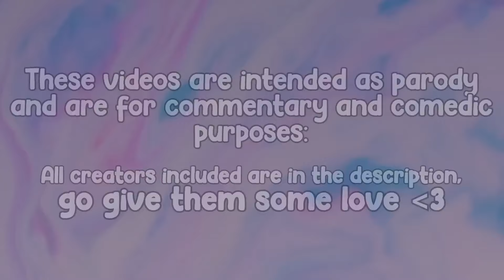Famous VS Underrated MUKBANGERS (Vox2 Compilation)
Credit-
Boki:  @EatwithBoki
Cowboy ASMR:  @CowgirlASMR
DHunter:  @DickHunter
Keegan Mukbang:  @keeganvlogz
Chihun:  @chihun
CEO Wow:  @wowmukbang
Zach Choi:  @ZachChoi
RaeJP:  @RaeJPEats
Fume:  @Fumeyamyam
Zach and Tee:  @ZachandTee
Veronica Wang:  @VeronicaWang
Steven Sushi:  @stevensushi
Tobias Young:  @TobiasYoung
ASMR Bro:  @theasmrbro